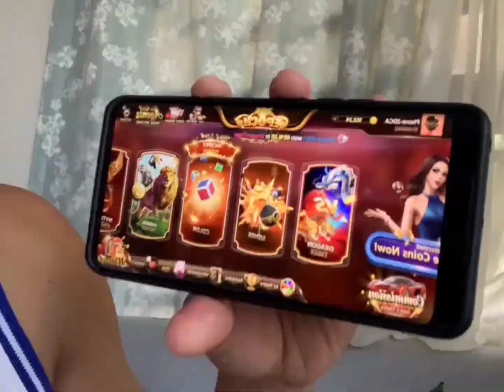AUSTIN REAVES NG BICOL🔥| MAINIT ANG KAMAY 💯💯